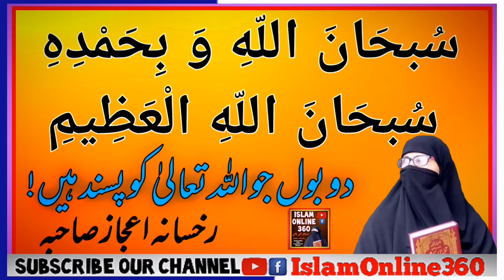SubhanAllah wa bihamdihi SubhanAllah Allahil Azeem || Rukhsana || Do Bol Jo Allah k Pasandida hain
Wo Do Bol Jo Allah Ko Boht Passand Hain
Wo Do Bol Jo Duniya Or Jo Kuch Is mai Hai Un Say B Bhari hain
Wo Dol Kon Say Hai jo Allah ko Pasand hain

SubhanAllah wa bihamdihi SubhanAllah Allahil Azeem